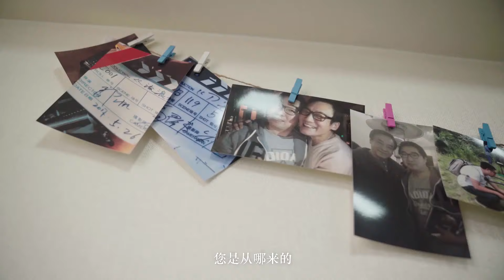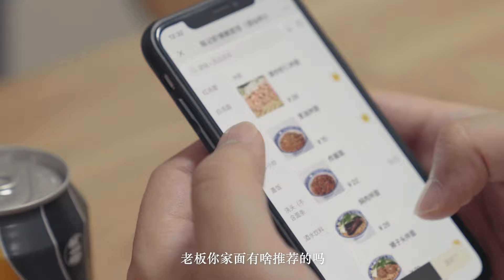【食贫道】4种浇头成就这碗奢华拌面，上下三层都是肉，这就是排名第一的实力吗？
这就是一碗碳水炸弹啊